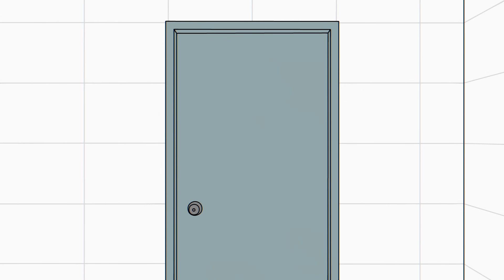화장실에서 받은 오빠의 고백(?) | 컬투쇼 영상툰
아이고 힘들다